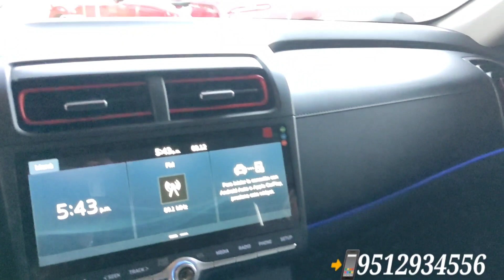Hyundai Creta Turbo Blanca Modelo 2023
CRETA LIMITED TURBO🚙 $485,000
Enganche desde: $97,000 + 0% Comisión por Apertura 🤩
✅Motor 1.4 turbo con transmisión 7DCT⁠😉
✅Faros delanteros y traseros full LED⁠
✅Rin aluminio 17" diamantado⁠
✅Ajuste de asiento conductor eléctrico⁠
✅Panel de instrumentos con pantalla de 7"⁠
✅Punta de escape trasero doble
*Promoción válida sólo hasta el día 31/12/22
📲 Comunícate al 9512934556 para mayor información